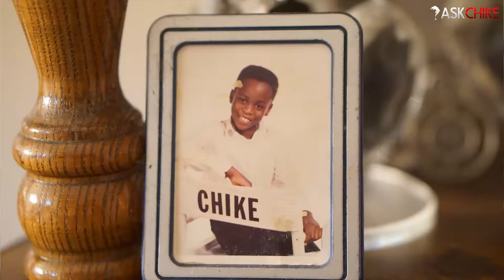Increasing Power/Explosiveness for Muay Thai